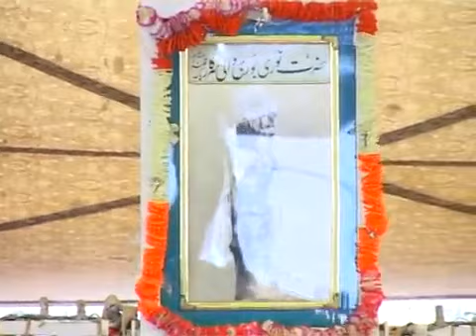Mera Lalan Ranjha Mai Ade Ishq Wich Khela Main Hal Qawal Molvi Haider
nori lal qalandar
Nori lal qalandar mast
qalandar nori lal mast
Nori lal qalalandar mast qawali qalander
Nori lal Qalander Mast Nori Khes Wali Sarkar Qalander Pak R.A “DARBAR SHAREEF” Kot Abdul Malik Lahore Pakistan.